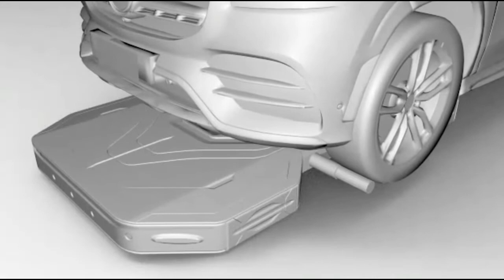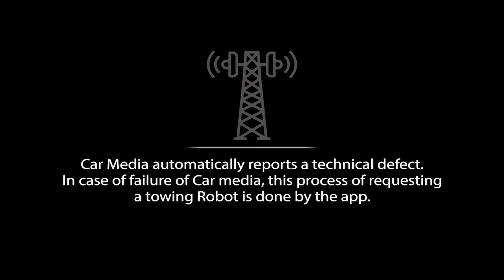ant youtube 720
ANT AUTONOMOUS TOWING ROBOT